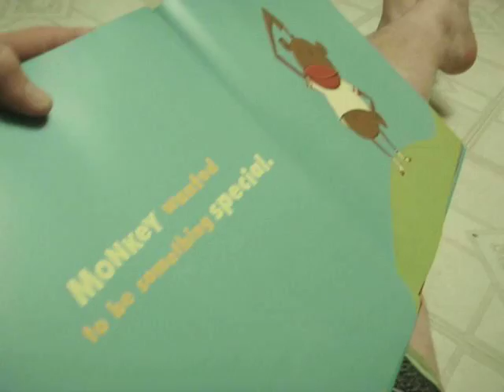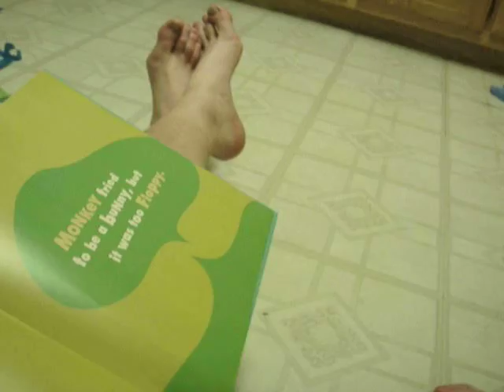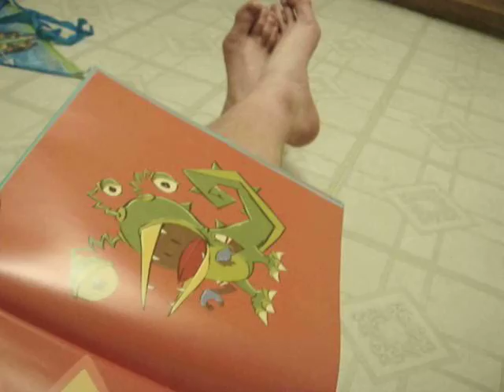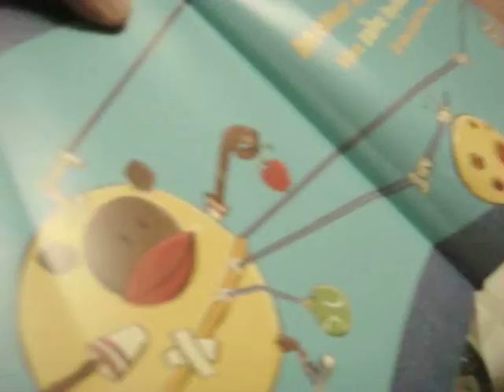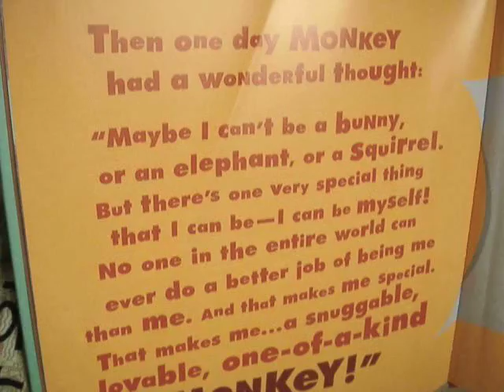Saylor in 2010 (4)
In this episode, we see an exclusive preview of the tutu Say will wear at her 2nd year old party. We also see one of Saylor's favorite books, "I Love Monkey" given to her by Aunt Clear. Then we look at a color puzzle she has. She knows her colors alot better now, but the video is too cute! Uh. YELLOW!